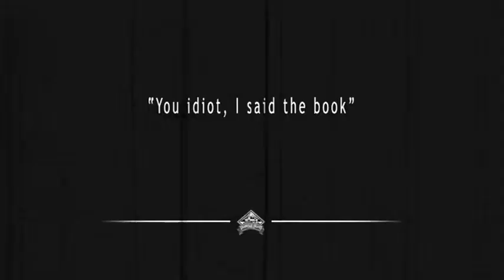Granville Island Beer Commercial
A prospect commercial for Granville Island Breweries.